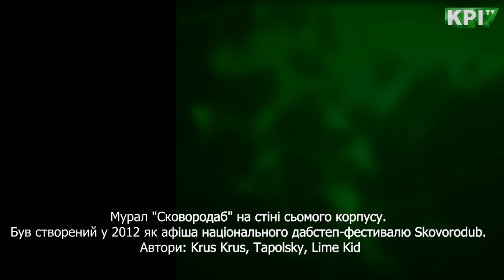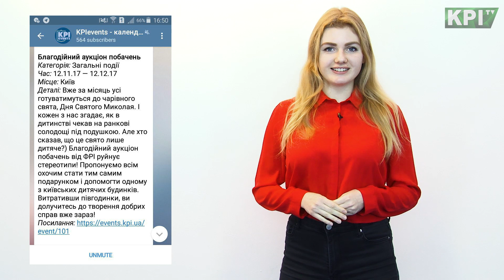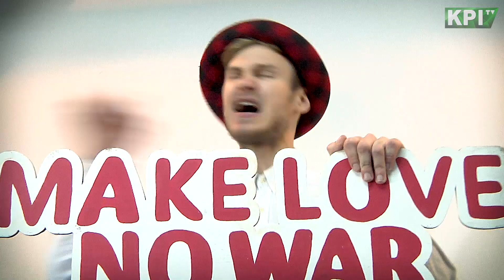KPI Today Ліга сміху, шаурма та трошки репу